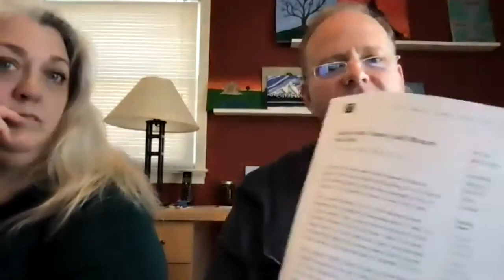On Writing Style by Robert Tracinski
Join us here for our Daily Zoom Meetups!

Robert Tracinski, a syndicated columnist, a prolific writer and a teacher of writing for many years, talks about Developing a Writing Style--the most difficult aspect of writing.

Please read this article which will be used as an illustration

Every Weekday at 9pm ET; On Saturdays & Sundays at 12pm ET & 2:30pm ET